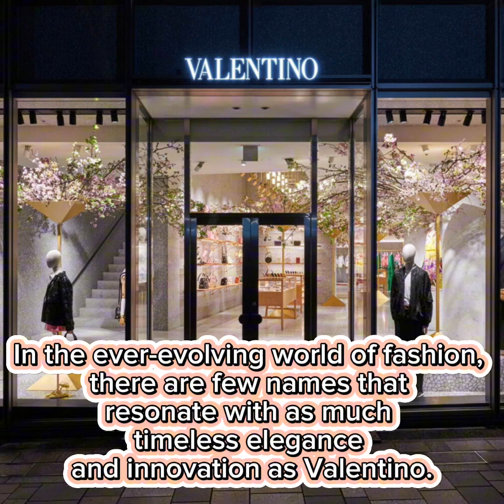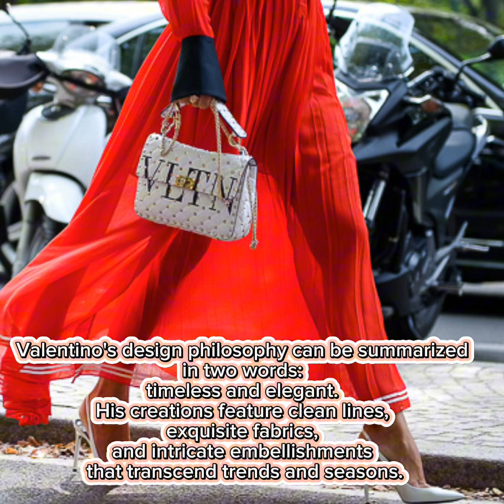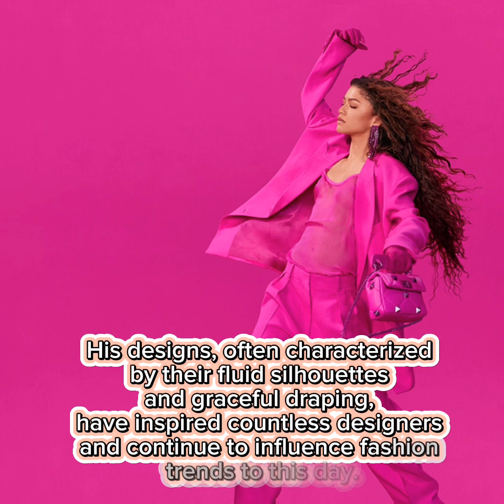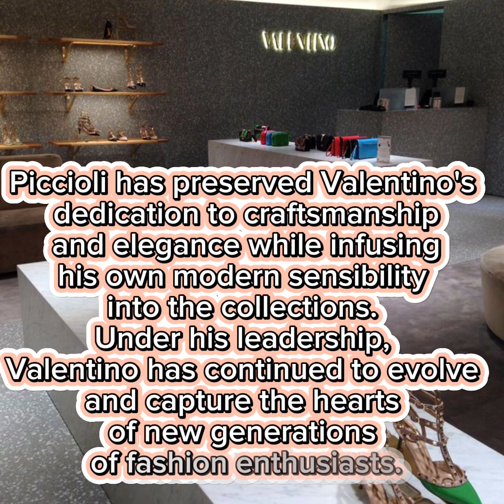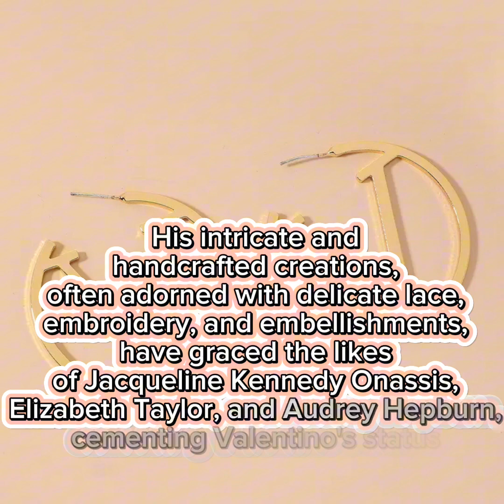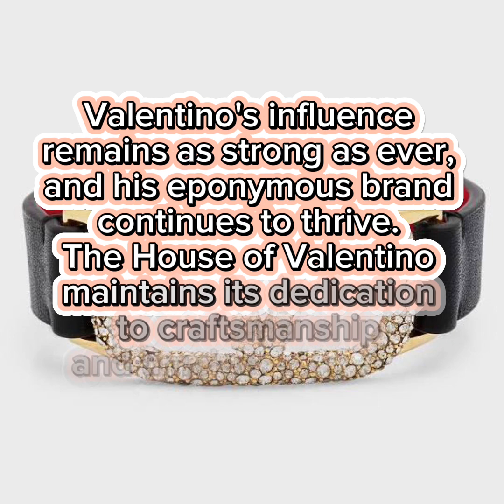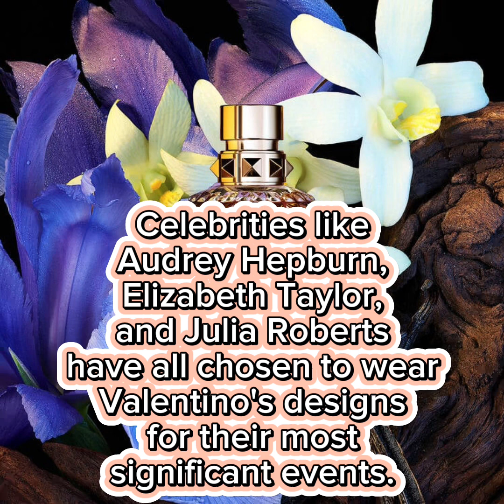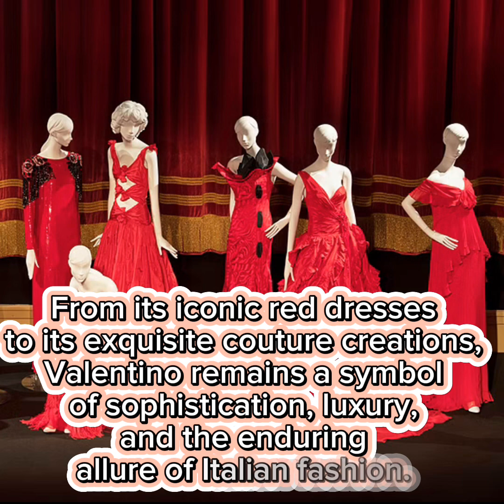The Timeless Elegance of Valentino: A Fashion Journey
"The Timeless Elegance of Valentino: A Fashion Journey" is a captivating YouTube channel that takes viewers on a mesmerizing exploration of the iconic fashion house, Valentino. Step into the world of timeless beauty, haute couture, and exquisite craftsmanship as we delve deep into the rich history and enduring legacy of Valentino Garavani.

Our channel is your passport to the glamorous universe of Valentino, where we unravel the stories behind the brand's most iconic designs, the creative genius of Valentino himself, and the evolution of the fashion house through the decades. From stunning runway shows to behind-the-scenes glimpses into the atelier, we offer an insider's perspective on the artistry and innovation that define Valentino's creations.

Whether you're a dedicated fashion enthusiast, an aspiring designer, or simply someone who appreciates the art of couture, "The Timeless Elegance of Valentino" promises to be your ultimate fashion destination. Join us as we celebrate the enduring allure of Valentino's designs and the indelible mark they have left on the world of fashion.
valentino luxury brand
valentino g
valentino v heels
valentino bond street
valentino haute couture
valentino couture
silver valentino
valentino wedges gold
valentino espana
valentino brand
valentino couture 2023
valentino rockstud belt
valentino vlogo shoes
valentino garavani rockstud double leather wedge espadrilles
valentino bag with studs
valentino belt pink
valentino v belt
valentino ada
valentino garavani tan go
gold valentino
valentino pink belt
pink valentino belt
valentino de
valentino garavani rockstud small leather shoulder bag
green valentino
valentino garavani camera bag
valentino purple
valentino baguette bag
valentino jelly shoes
valentino denim
valentino wedges black
valentino waist belt
valentino logo
valentino embellished bag
valentino green belt
black valentino wedges
valentino wide belt